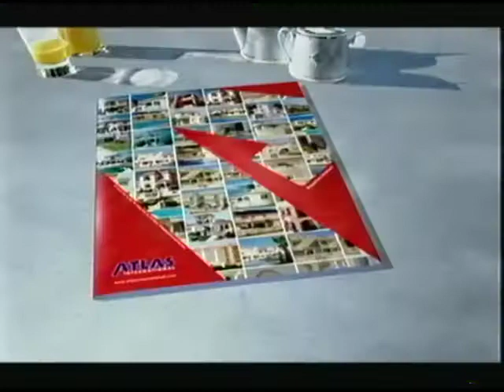Gordon Honeycombe on ITN News Channel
ITV 50 - Gordon Honeycomb reads the news on the ITV News Channel with Mary Nightingale